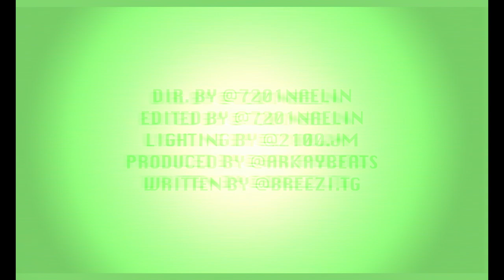BEN 10 FLOWS Official Music Video